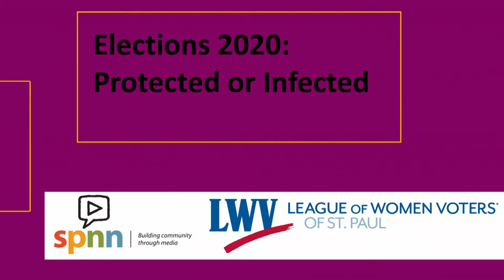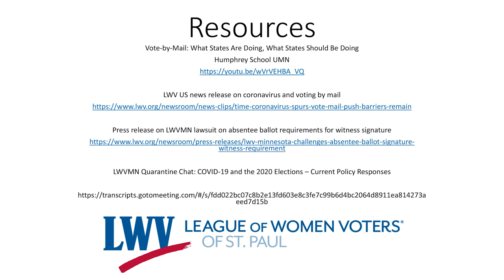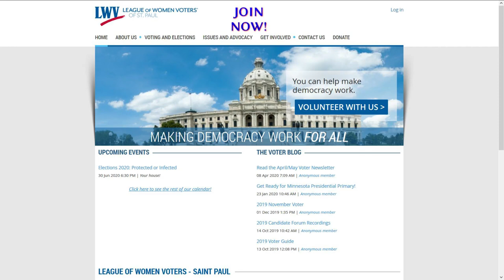Elections 2020: protected or Infected. LWV-SP Live program 6-30-20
League of Women Voters St Paul invites you learn about how COVID-19 has impacted  legislation and the upcoming elections. With Nick Harper, the League of Women Voters Minnesota Civic Engagement Director, and Joelle Stangler, of Minnesota Voice,  a coalition of non-profit organizations working toward permanent change in racial, social, and economic justice by increasing civic engagement and voter participation across the state, especially focused in underrepresented communities.

Nick & Joelle present on bills introduced in the session, how the pandemic impacted the legislative focus, and what changes are ahead for the August primary and the November general elections.